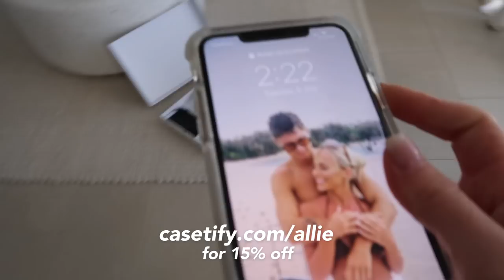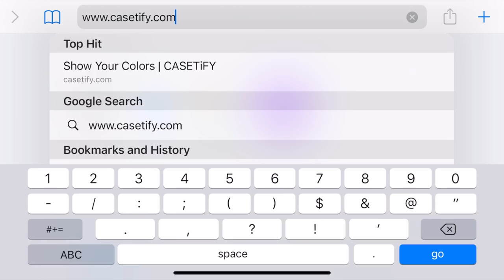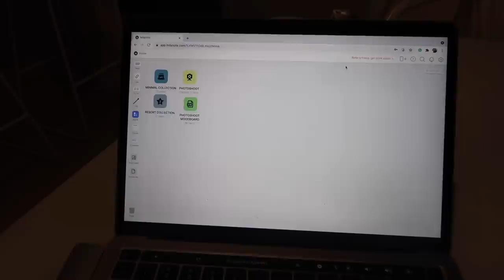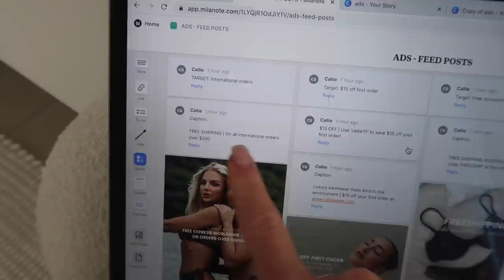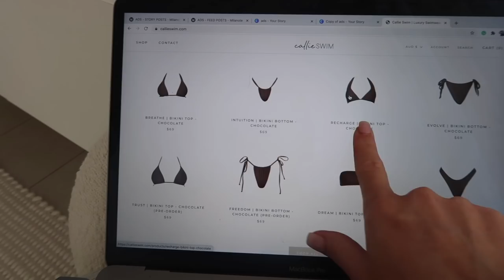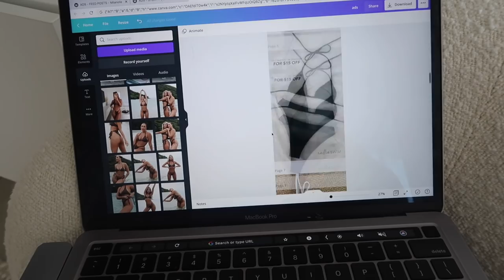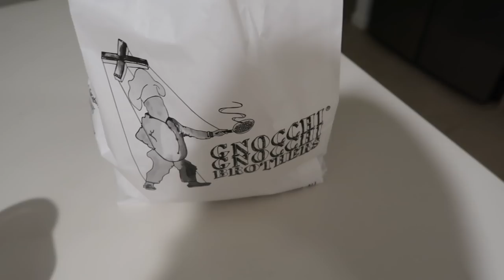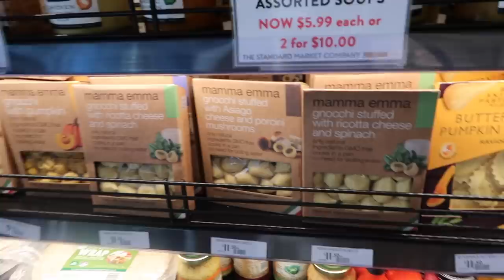WEEKLY VLOG: huge business updates, BTS of everyday work life, new piercings, staycay with Jake etc!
Hi angels, I hope you all enjoy this jam-packed vlog! There's so much BTS in this video so I think you will really enjoy it :)